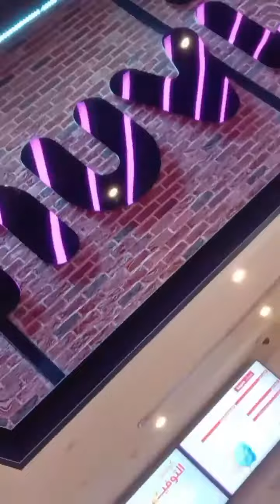Karachi to Lahore| vlog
Karachi se lahore
Lahore to karachi